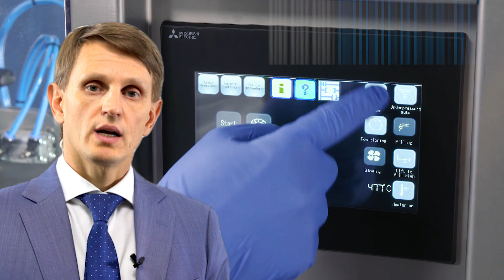Что такое гранулятор? Minipress.ru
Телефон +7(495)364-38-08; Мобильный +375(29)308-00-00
Россия, Москва

ЭТИКЕТИРУЮЩИЕ МАШИНЫ
МИКСЕРЫ И СМЕСИТЕЛИ ПОРОШКОВ
ТАБЛЕТОЧНЫЕ ПРЕССА
БЛИСТЕРНЫЕ МАШИНЫ
ЛАБОРАТОРНЫЕ АНАЛИЗАТОРЫ
ЦЕЛЛОФАНАТОРЫ
ГРАНУЛЯТОРЫ ПОРОШКОВ
СЧЕТЧИКИ ТАБЛЕТОК И КАПСУЛ
КАПСУЛОНАПОЛНЯЮЩИЕ МАШИНЫ
УПАКОВЩИКИ ПОРОШКОВ
ТУБОНАПОЛНЯЮЩИЕ МАШИНЫ
КАРТОНАЖНЫЕ МАШИНЫ